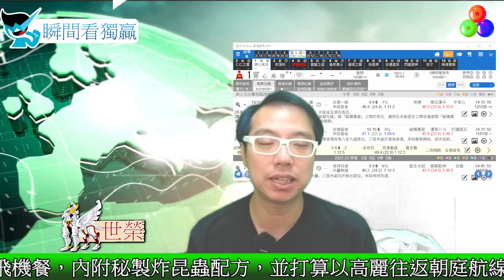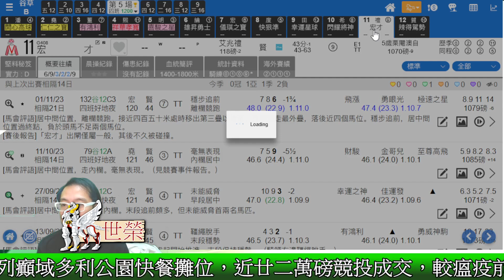🔔節目07🏇賽馬 世榮│【瞬間看獨贏】(一)23.11.13│●用《堅仔》三分鐘，輕鬆睇馬贏●HKJC 賽馬貼士